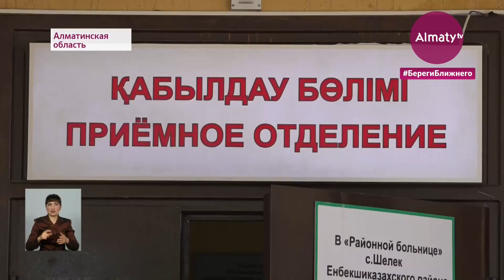Смертельное ДТП в Алматинской области: врачи сообщили о состоянии выживших (21.06.21)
Сегодня стало известно о состоянии пострадавших в жуткой аварии на трассе в Алматинской области. Два человека находятся в Енбекшиказахской районной больнице села Шелек: 42-летний мужчина в реанимации, 12-летнюю девочку перевели в хирургическое отделение, ещё одну травмированную после оказания первой медпомощи забрали родственники, передает корреспондент Almaty.tv.

"Состояние одного пациента, который находится в реанимационном отделении, оценивается, как тяжелое. Он находится на аппарате ИВЛ. Получает интенсивную терапию. Ребенок девочка поступила в реанимационное отделение, ей была оказана медицинская помощь. После стабилизации состояния девочку перевели в хирургическое отделение, в данный момент состояние ее стабильное", - сообщил заместитель директора Енбекшиказахской районной больницы с. Шелек Рустам Идрисов.

Напомним, страшное ДТП произошло в минувшую субботу. Две легковушки столкнулись на автодороге Алматы - Кокпек-Коктал близ поселка Байсеит. По предварительным данным, водитель Rav4, не справившись с управлением, выехал на "встречку", и врезался в Audi. В результате происшествия погибли 7 человек. Среди них: четверо несовершеннолетних, самому маленькому пассажиру было всего 4 месяца.

"Среди погибших есть дети 16, 13-летнего возраста, 8 лет и четырехмесячный младенец. С различными травмами в больницу доставлены еще три пассажира. По факту начато досудебное расследование по статье 345 части 4 УК РК. Назначены соответствующие экспертизы, будут выяснены все причины и обстоятельства ДТП", - заявила официальный представитель ДП Алматинской области Акбота Азирбек.